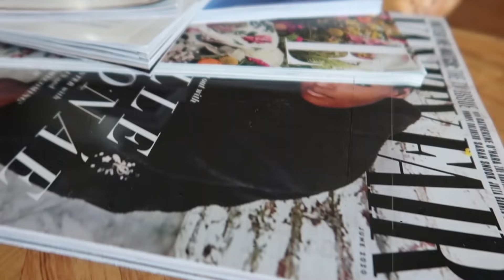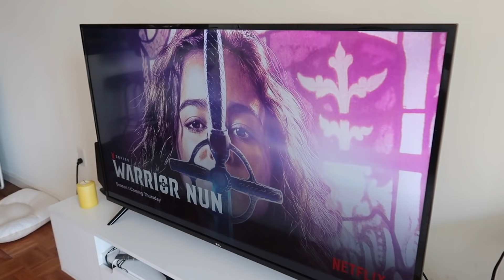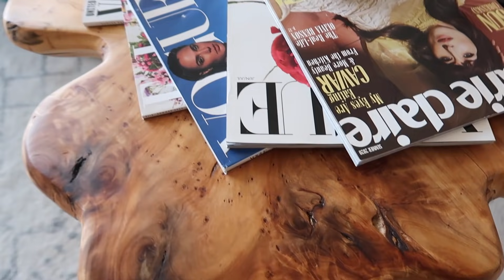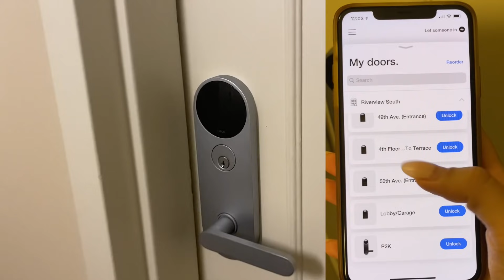Моя квартира в Нью-Йорке Румтур | 3800$ в месяц | Вид на Манхэттен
В этом видео я покажу полный обзор моей квартиры в Long Island City,
в которой я живу уже год. Это европейская двухкомнатная но по Американским стандартам однокомнатная квартира. Также в видео будет обзор бассайна, который находится в нашем доме и крыши с парком тоже внутри комплекса

Кухня - 1:09
Ванна - 4:48
Гостиная - 7:19
Спальня - 13:42
Бассейн - 17:27
Крыша - 18:21
Лобби - 18:54

Ссылки на мебель:
Кофейный стол -

Лампы в спальне -

Настольная лампа -

Лампы в зале -

Сет стульев -

Подставка для украшений -

Подставка для украшений 2 -

Мое оборудование для съемки -
Canon G7X Mark II
Canon 5D Mark IV
Ring light
Selfie stick for camera